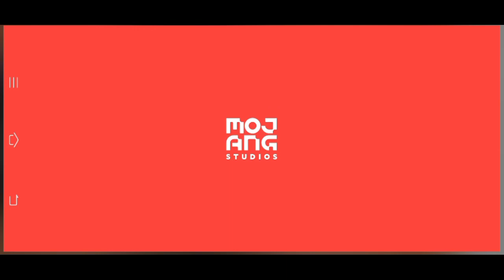100% Work! Bug Duplikat Item Di Minecraft Bedrock Edition 1.19.60!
Versi yabg saya pakai adalah versi 1.19.60

Untuk kalian yang tertarik, silahkan download disini

Terima kasih karena sudah menyempatkan untuk menonton video saya. Silahkan Like jika kalian terhibur dan Share agar orang lain juga terhibur. Silahkan komen tentang game-game android yang kalian suka, saya usahakan untuk membalas dan memainkannya

If there are copyright issues with any of the videos from producer or label's side (including artists of the images used), please send us an email or private message through YouTube and we will respond as soon as possible!